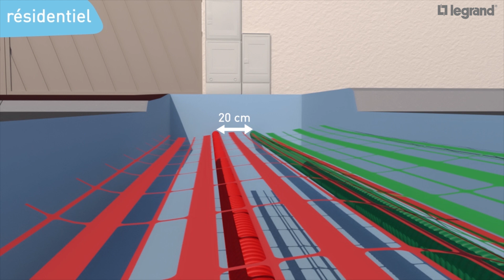Conduits électriques Legrand : découvrez nos offres produits pour la distribution de l'électricité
Découvrez nos offres de conduits électriques Legrand, dédiés au résidentiel, au tertiaire et à l'industrie, sur notre site Internet :

Une offre complète de gaines et tubes électriques pour répondre à tous les besoins spécifiques pour distribuer l'électricité.

Depuis janvier 2019, les conduits Arnould sont passés en Legrand. Les références et la qualité sont les mêmes !

Les conduits électriques Legrand permettent de distribuer l'électricité en toute sécurité, d'amener les fils électriques du compteur extérieur jusqu'au tableau électrique courant fort (GTL), puis jusqu'à l’appareillage de l'installation.
Les gaines et tubes Legrand permettent aussi le passage des câbles multimédia et Bus SCS pour le coffret de communication courant faible et la domotique MyHome.

Nos conduits électriques peuvent être enterrés, cintrables ou rigides, en fonction du besoin de l'installation.
Les conduits Legrand ont des caractéristiques techniques répondant aux exigences et contraintes de leur lieu d'implantation (maison, immeuble, bureau, usine, commerce...) dans le résidentiel et le tertiaire, pour l'intérieur ou l'extérieur.

Retrouvez dans cette vidéo comment les conduits Legrand permettent d'acheminer l'électricité vers l'installation électrique et ses conditions d'installations en fonction du mode de pose.

Pour les maisons BBC, des bouchons RT sont conformes à la réglementation thermique RT 2012. Vos gaines sont étanches et isolées.

Les pieuvristes trouveront toutes les solutions nécessaires aux passages de câbles avec les conduits ICTA 3422 et ICA 3321 Octogliss.

Les solutions avec les tubes IRL et MRL sont adaptées au tertiaire pour les parkings, bureaux...

Selon les applications visées, le choix et les performances des conduits varient :

- les niveaux de performance sont décrits dans la norme produits NF EN 61386,
- le choix des types de conduits est défini par la norme d'installation NF C 14-100 en amont du compteur,
- la norme d'installation électrique NF C 15-100, en aval du compteur.